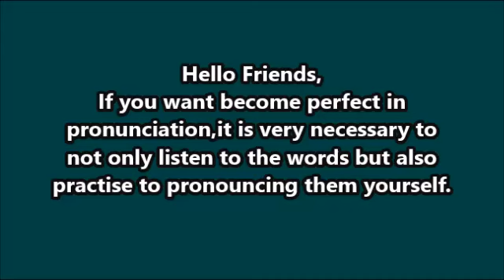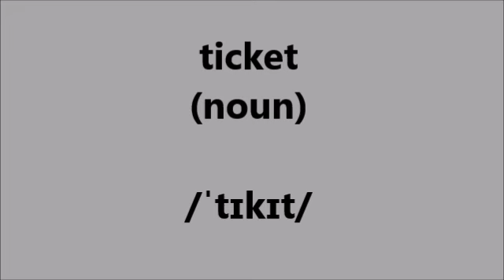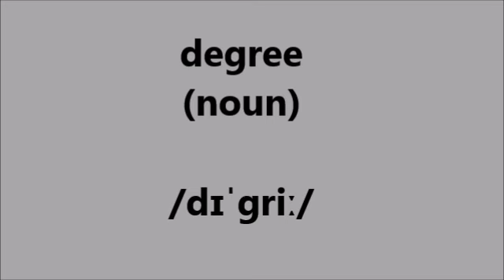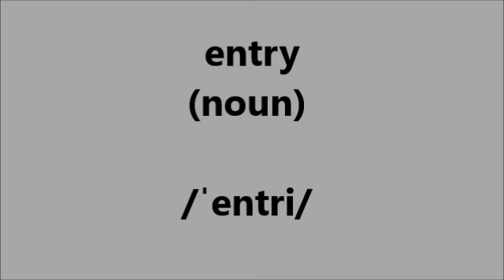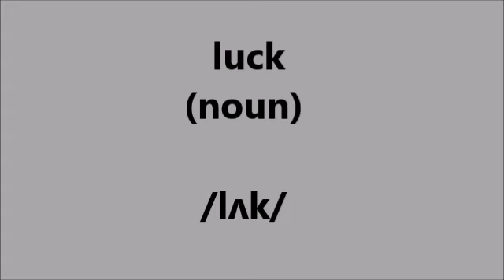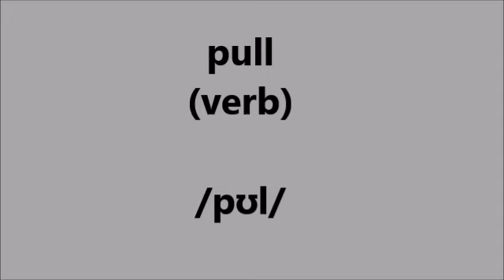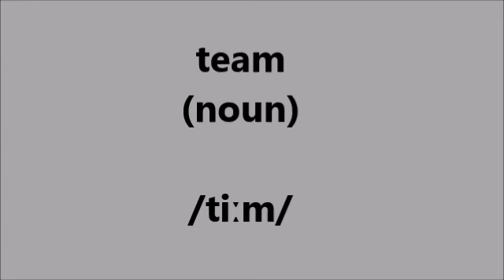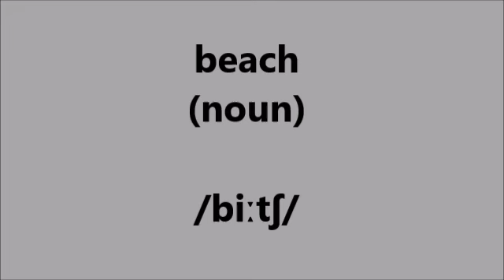#14 most useful 1301-1400 words how to improve my english pronunciation - learning for kids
how to improve your speaking skills,
 how to practice english pronunciation,
 english as a second language,
 learn english on youtube,
 improve speaking english skills,
 learning english at home,

 Correct Pronunciation is an important part of learning any language.There are no any shortcut of perfect pronunciation, it,s need  to practice regularly. However, there are some ways for practice and more effectively for improve your skills faster.One of them These  videos collection which improve your pronunciation but it’s a necessary in developing the self-awareness to improve. Practice is very  important for improving pronunciation like listen to a native English speaker then repeat what you hear practicing more and more with  this video.

 learn english pronunciation online,
how to learn english pronunciation,
english name pronunciation,
improving english pronunciation,
english pronunciations,